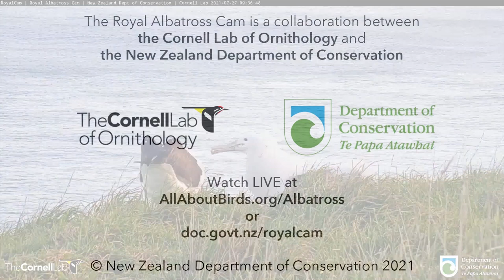Royal Albatross Chick Tiaki Gets Big Breakfast From Dad – July 27, 2021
LGK arrives to offer his chick a big meal for breakfast. After serving up several smaller mouthfuls, LGK regurgitates what looks like a large cephalopod at 5:12, which Tiaki picks up and swallows whole! Northern Royal Albatross mainly eat cephalopods, like squid and octopi, as well as other seafare like crustaceans and fish.

or at

The 2020/21 Royal Albatross cam season is underway with a return performance from breeding pair LGL (the female, named for her leg bands colored lime/green/lime) and LGK (the male, lime/green/black), last seen on cam in 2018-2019. The female laid the pair’s egg on November 7, and it hatched on January 24, 2021.

This pair of ocean wanderers has been together since 2017, and in 2018–2019 they were the stars of the Royal Cam, raising their chick Karere all the way to fledging. After their successful breeding season, LGL and LGK took last year off to replenish their energy reserves, a pattern that is typical for Royal Albatross parents. Now these two are fully prepared for the long haul of another 10-month nesting period. Learn more about this season’s Royal Cam family from DOC